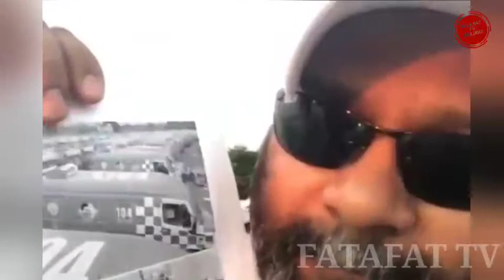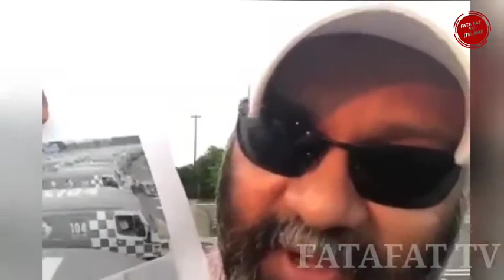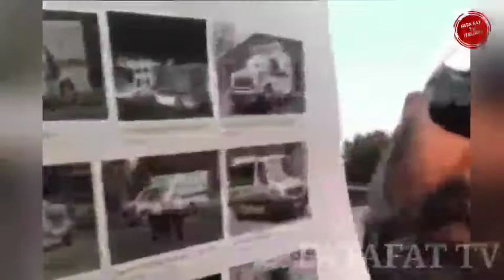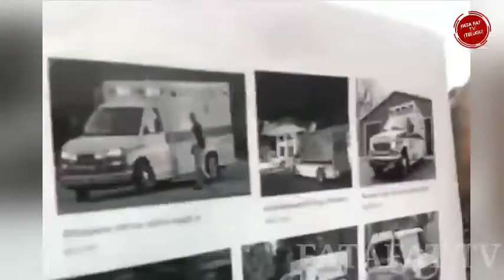ఏందిరా అయ్యా నీ పని ఎవడన్నా అంబులెన్సు పై వాడి ఫోటో వేస్కుంటాడా రెచ్చిపోయిన Nri || fatafattvtelugu